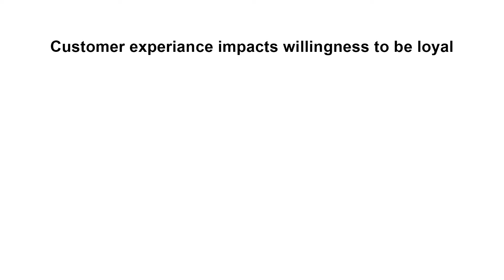Take your Customer Experience from Good to GREAT!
Customer experience is a top priority for businesses. Now, the importance of customer experience is grown over the past few years as customer expect a higher experience. Companies are trying to keep us and improve their experience even faster. Here are 5 steps to improve your customer experience from good to great.